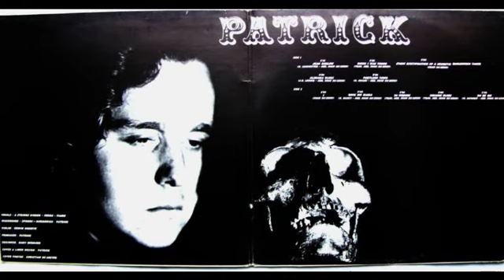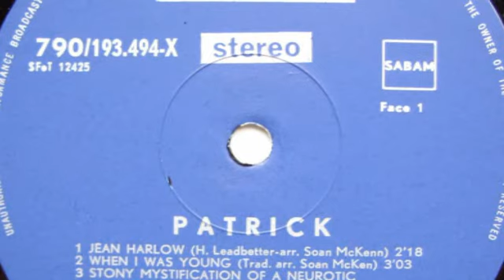Patrick sings Stony mistification Blues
Patrick sings Stony mistification of a neurotic ruhldevosh taker

Pictures taken from his LP "Patrick" from 1969
Check out the other Patrick song on my channel, "Alabama Blues" and "Cocaine Blues"

This is one of the most obscure Folk Blues LP's, probably published in Belgium in 1969. Name of the musician is Soan Mckenna alias Patrick Ruymen.
The record has been censured because of the expliciet lyrics of some of the blues/folk songs. This must be the reason that there is not much known and the record unfindable. Who know's more about it?

The music is more or less semi professionel, but there is a kind of intensity in these recordings which intrigues me (especially the intense voice)

From popsike:

Patrick sounds on his sole late 60s LP like the psychopath brother of Ferre Grignard. Has that same kinda weird psychedelic skiffle sound mixed with weird doped introspective stuff and even sitar playing. Story goes Patrick went to India and bought a sitar there without having an idea how to play it. On the LP you can hear him play sitar as if it´s a banjo. Nice record and is absolutely megarare. DECCA pressed this for him in a tiny quantity.